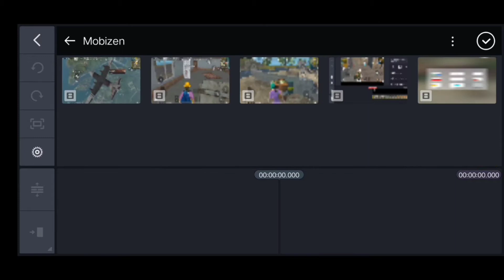youtube video 6oEX-bmtpDY